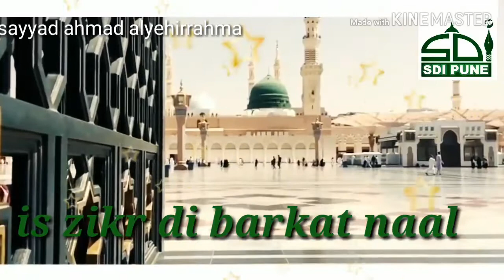Naat status Sayyed Ahmad alyehirrahma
Syed Ahmad Rahmatullah alayh